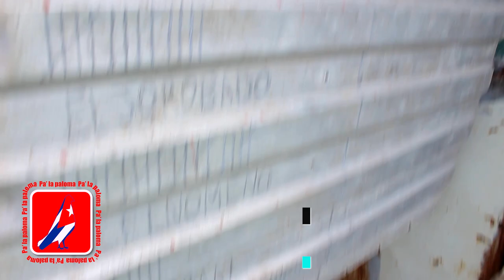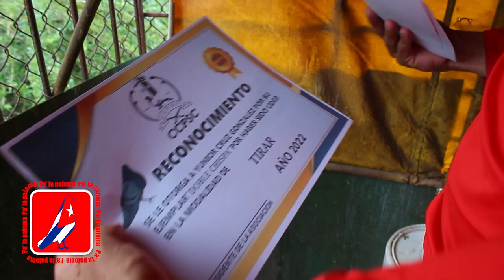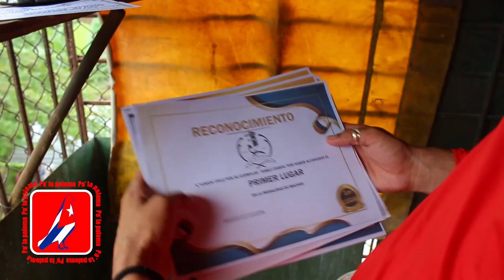El Tapiao de Palomos de Conquista de "El Chispa". Sus Palomos volando.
Este Palomero de Cojímar y entusiasta de este hobby nos abre su palomar y nos comparte su experiencia.
 Unase al canal y disfrute los beneficios extra de ser Miembro de la familia en este enlace:
Agradecemos su apoyo, su ayuda nos ayuda a producir más y mejor contenido para ustedes!.

GRACIAS! por su respaldo.

Gracias por tu solidaridad con nuestro canal.